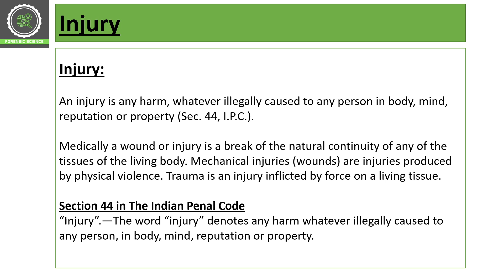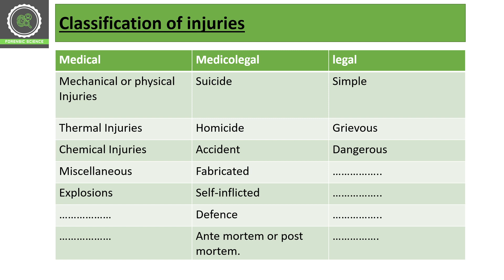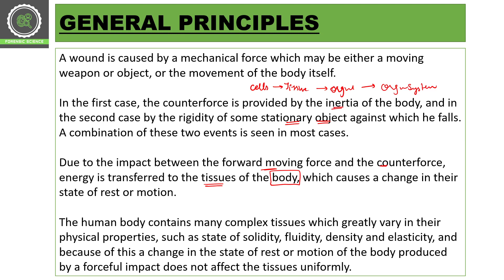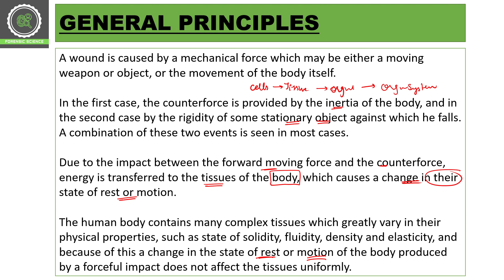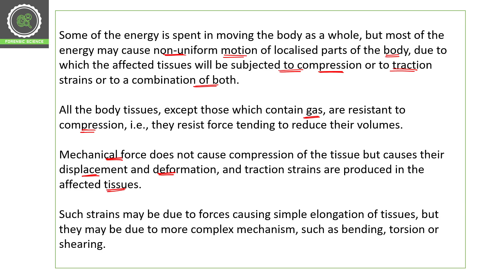Mechanism of injury infliction || General Principles of Causation of Injury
Step 2 : Sign In with you mobile number in the app
Step3 : Go to Store option
Step 4 : Check out Amazing courses, and start your preparation.